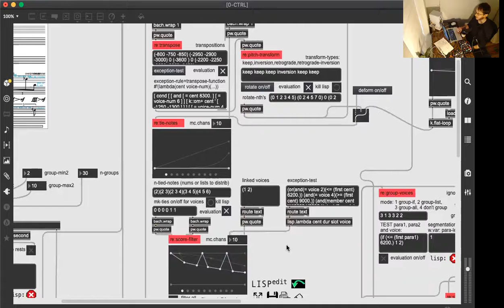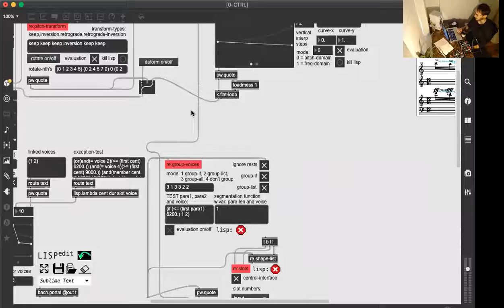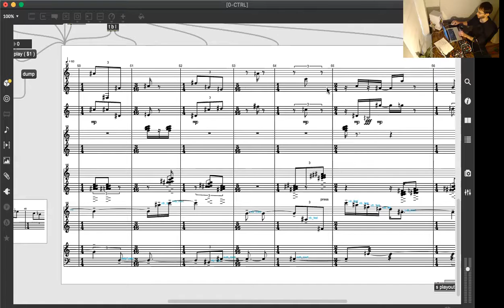Simon Kanzler's Creative Coffee Time (modular composition in MaxMSP 01/30/2022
for everyone that loves coffee, art, experimental and adventurous music, electronics, modular synths, audio programming and algorithmic composition in MaxMSP